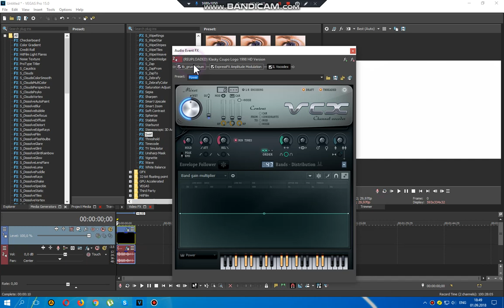How to make Videoup V8.6